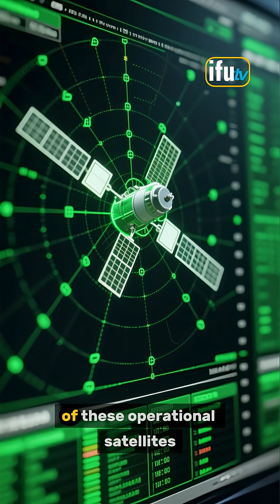How many spacecrafts are currently in space?